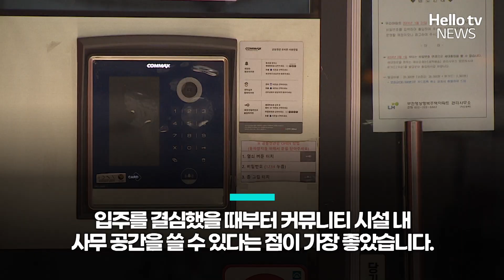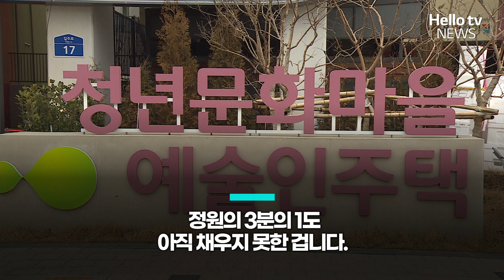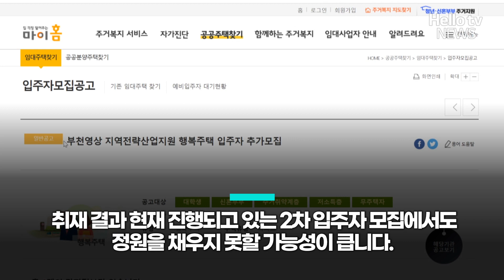부천 예술인 주택 입주했더니…"창작 공간 이용 불가?"ㅣ#자막뉴스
부천 예술인 주택의 주민 대부분은
문화·예술계에 종사하는 젊은 청년들입니다.
지난해 말부터 본격적인 입주가 시작됐는데요.
일부 주민들을 중심으로
창작 공간을 비롯한 부대 시설을 이용하기가
지나치게 어렵다는 불만이 터져나옵니다.